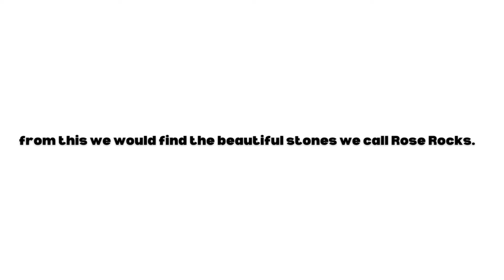Where did Rose Rocks come from?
Rose Rocks or Barite Roses explanation made easy.